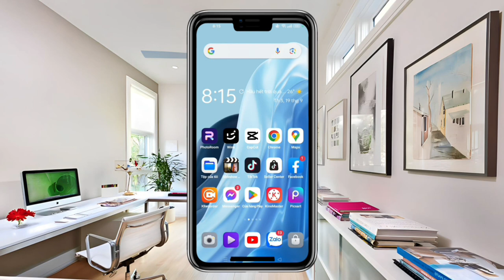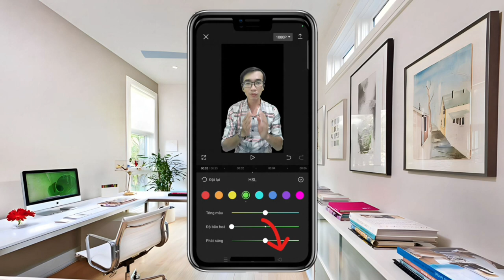Cách Xóa nền trên capcut đẹp sắc nét